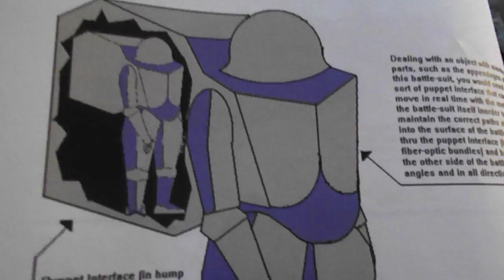My Light-Interface model inside my mock-up invisible battle-suit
Building a mock-up Light-Interface model for my mock-up invisible battle-suit.